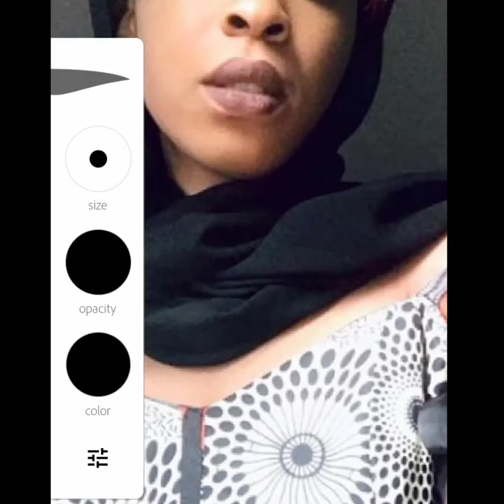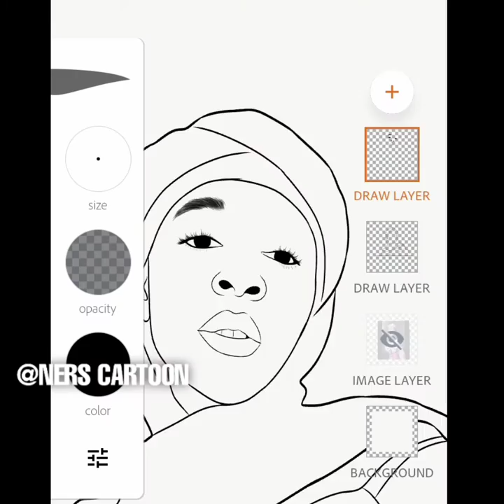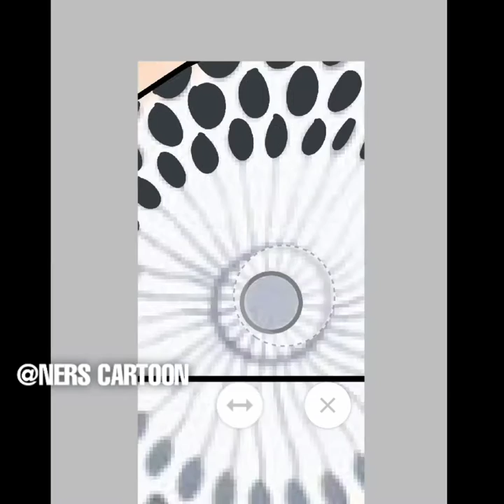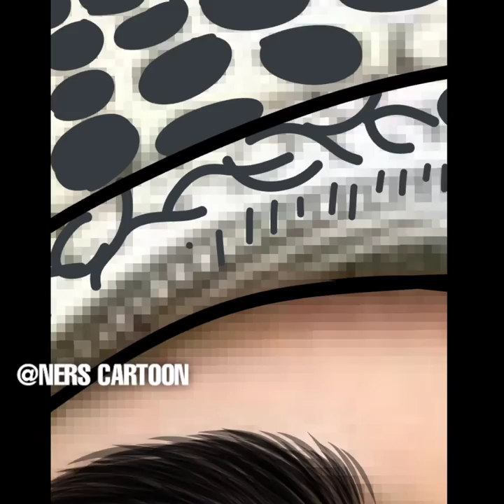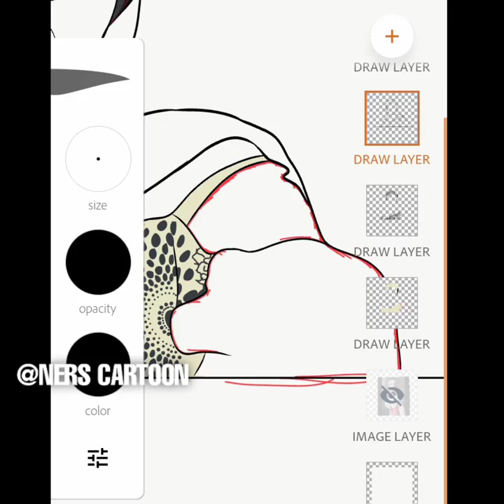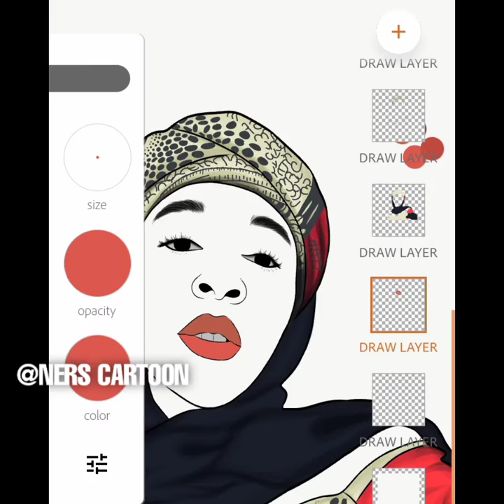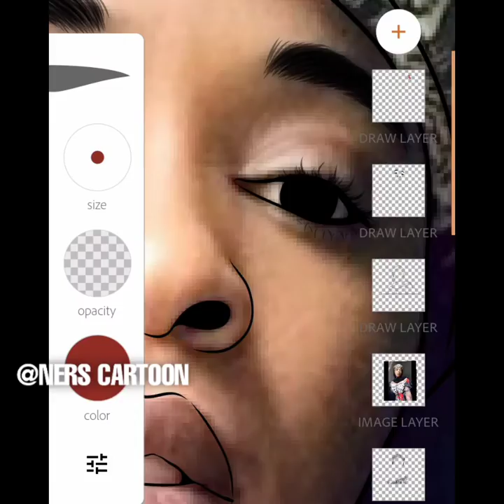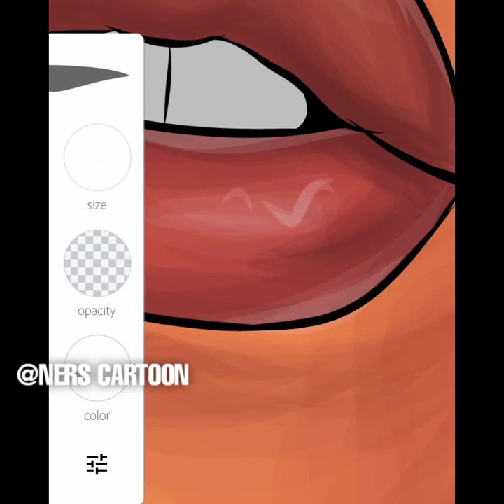Mayarda Hotan ka Cartoon - Sals fateetee in Adobe draw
Half body cartoon
(Digital art)
This is how I drawn  my cartoons

Here is what I used for making this cartoon

Application /software
. Adobe draw.

Is also unavailable on
App store and
Play store

•Adobe fresco
Is the substitute of Adobe draw

-Device
Android

. Social media.